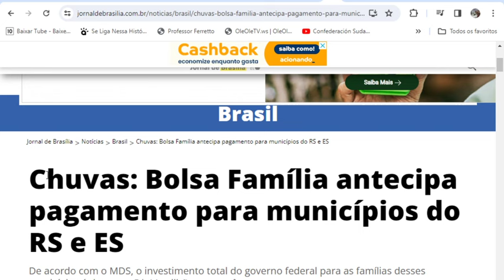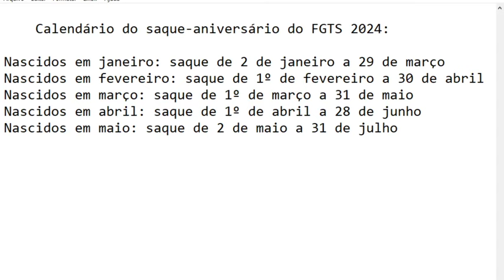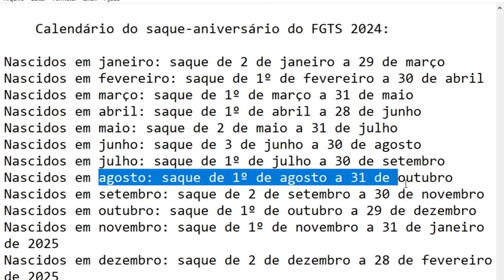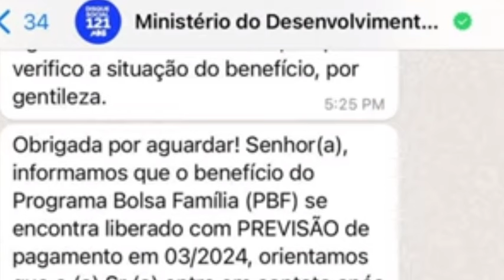✨GOVERNO ANUNCIOU💣BOLSA FAMÍLIA, PÉ DE MEIA E FGTS! MUITA GRANA🎁(ANTECIPAÇÃO)